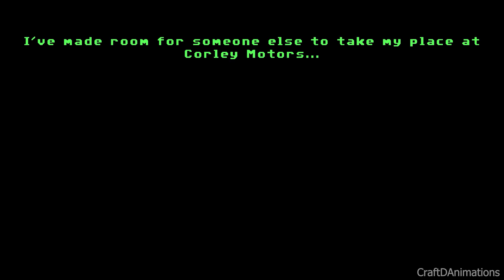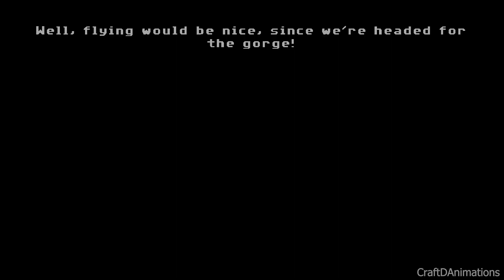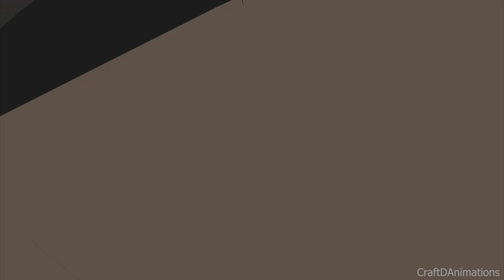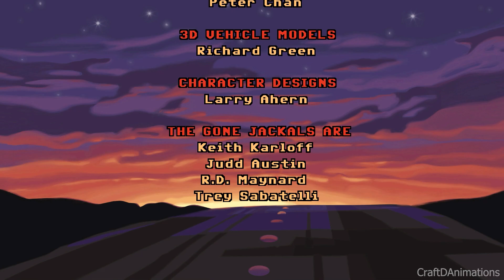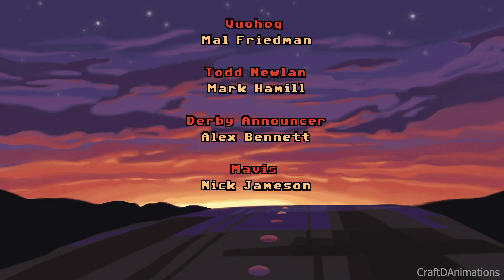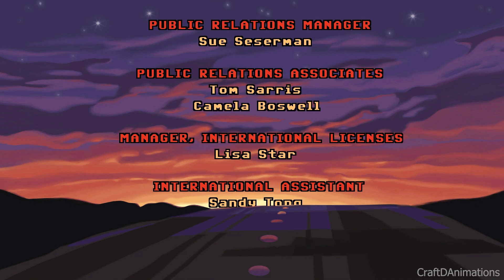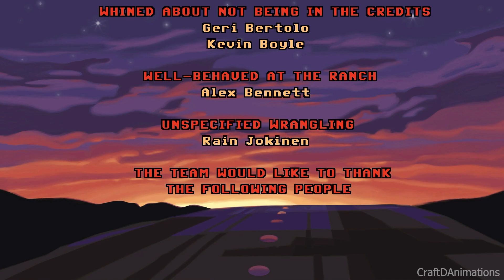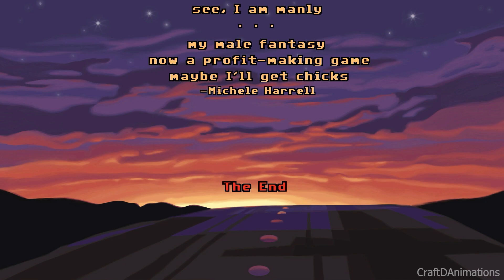Full Throttle: Remastered - PC Playthrough - Part 8 [No Commentary]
➡️ Description ⬅️
Originally released by LucasArts in 1995, Full Throttle is a classic graphic adventure game from industry legend Tim Schafer, telling the story of Ben Throttle; butt-kicking leader of biker gang the Polecats, who gets caught up in a tale of Motorcycles, Mayhem and Murder.